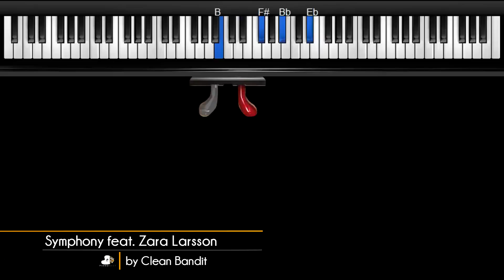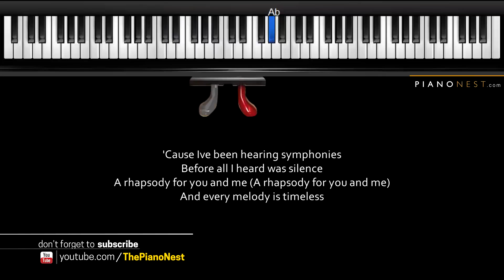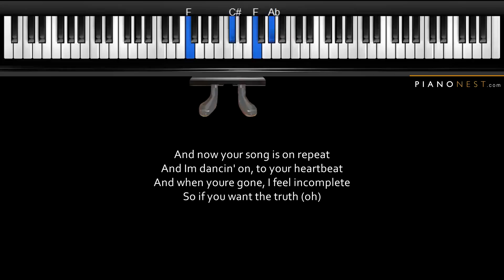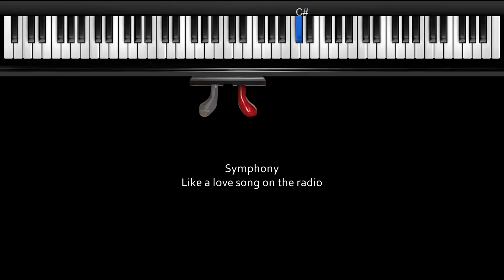Clean Bandit - Symphony feat. Zara Larsson - HIGHER Key (Piano Karaoke / Sing Along)